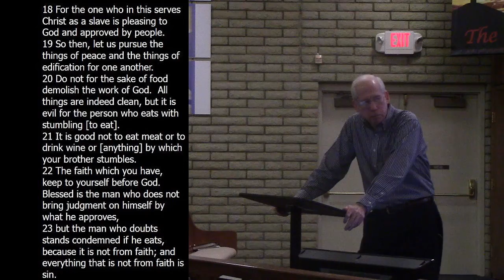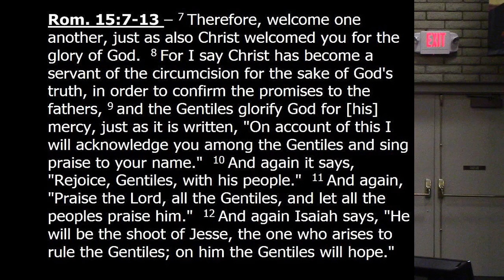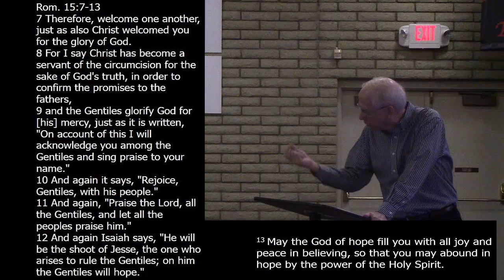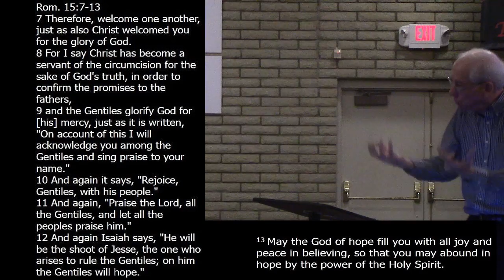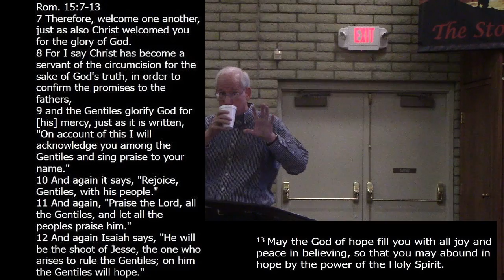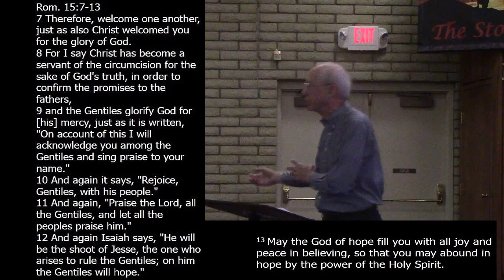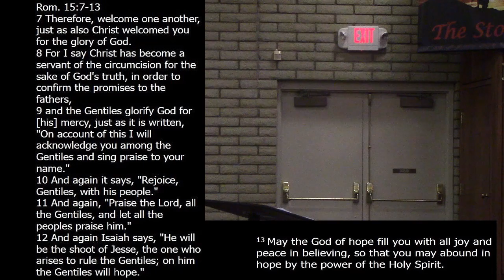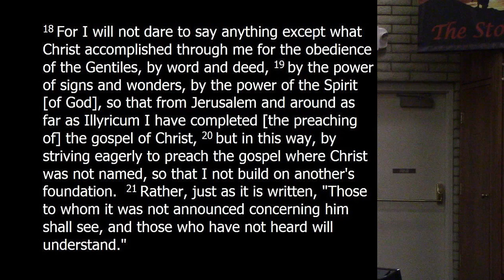Romans week 24